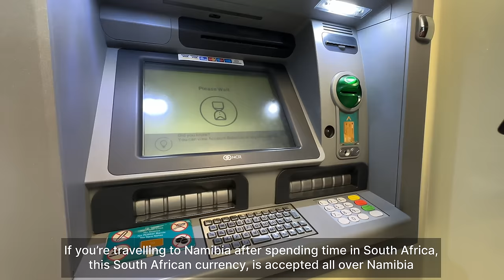What Namibia looks like in 2023 | The least densely populated countries in the world